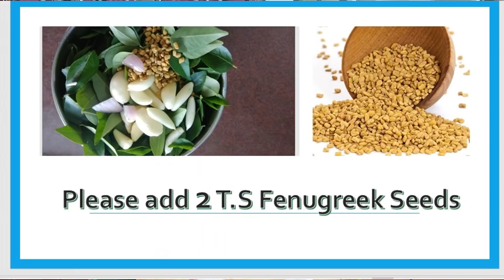Amazing Hair Oil To Stop Hair Fall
Dear Friends,
1.  తెలుగు లో Telugu Motivational Talks/ Soft Skills (Total : 97 Videos from Dr.Devika Bhatnagar Channel ) లింక్ కింద ఇవ్వబడింది)